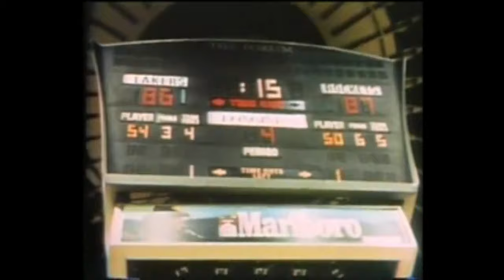Magic Johnson's Airball Ends Lakers Season (1981 Playoffs vs. Rockets)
April 5, 1981 - One year removed from leading his team to an NBA championship as a rookie with a 42-point, 15-rebound and 7-assist Finals-clinching performance, Los Angeles Lakers guard Magic Johnson faced extraordinary expectations heading into his second season. Alas, a left knee injury just 20 games into the 1980-81 season threw Johnson's season for an immediate loop. While the Lakers continued to produce, both in Magic's absence and upon his return in late February, a schism had redeveloped beneath the surface, with questions abounding regarding the feasibility of a Magic Johnson-Norm Nixon backcourt alongside the degree with which the Lakers offense should appease the more methodic pace of Kareem Abdul-Jabbar.

Questions regarding the future direction of the franchise would soon only amplify once the No. 6 seeded Houston Rockets took a one-point lead in a do-or-die Game 3 with 15 seconds remaining. With the Lakers' season in the balance, Magic Johnson's subsequent floater attempt came up well short, all but securing Houston's first round upset. Johnson finished with 10 points, 12 rebounds, and 9 assists in the loss but shot just 2-of-14 from the field.

Abdul-Jabbar, meanwhile, was outplayed throughout much of the abridged series by Moses Malone. Malone averaged 31.3 points, 17.7 rebounds, and 1.7 blocks, using his brute force inside to ultimately will the Rockets to a surprising appearance in the 1981 Finals, where they'd fall to the Boston Celtics.

The shot above is referenced in Season 2 Episode 2 of the HBO series "Winning Time".

The Mike Dunleavy go-ahead shot prior to Johnson's airball can be seen here at the 30 second mark